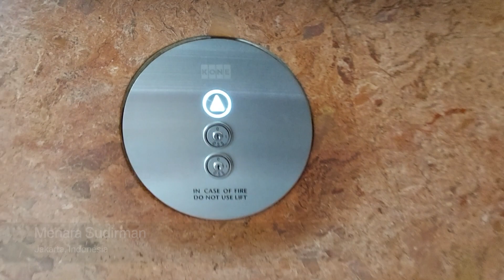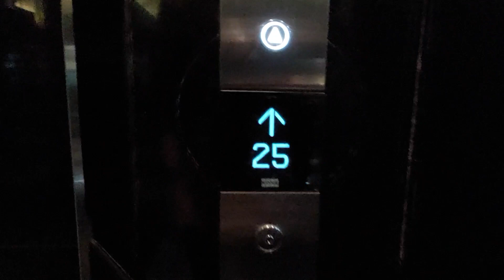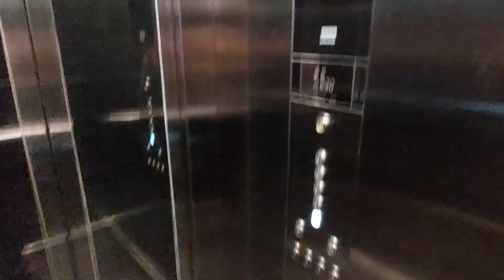Schindler (Mod by KONE) & KONE MonoSpace DX Elevators at Menara Sudirman, Jakarta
The main elevator was modernized first and this one serve L - 22F. On 22F, there is one more elevator that used to be a scenic elevator now it has replaced by KONE MonoSpace DX.

Building Information
Name: Menara Sudirman
Building type: Office Tower
Address: 60, Jenderal Sudirman Rd, Senayan, South Jakarta, Jakarta 12190, Indonesia

Elevator Information
Brand: Schindler (Mode by KONE)
Model: -
Drive type: Machine Room Traction
Fixtures: KDS 300
Floor indicator: Dot Matrix
Year of installed: 2021
Speed: 2,5 m/s
Modernized by: PT. KONE Indo Elevator
Floor Service: L, 2, 3, 5 - 12, 12A, 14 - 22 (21 floors)
Capacity: 1600 kg / 21 persons
History: Modernized
Filming Difficulty: Medium

Ex Scenic Elevator (22F - 27F)
Brand: KONE
Model: MonoSpace DX
Drive type: Machine Room Less Traction
Fixtures: KDS 330
Floor indicator: Segmented Display
Year of installed: 2022
Speed: 1 m/s
Installed by: PT. KONE Indo Elevator
Floor Service: 22, 23, 25, 26, 27 (5 floors)
Capacity: 630 / 8 persons
History: Replaced
Filming Difficulty: Medium

Camera Information
Device: Samsung Galaxy A52
Resolution: 1080p | 30 FPS
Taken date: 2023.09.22